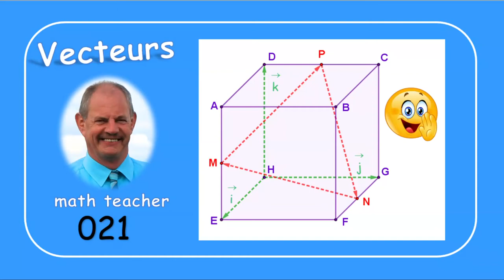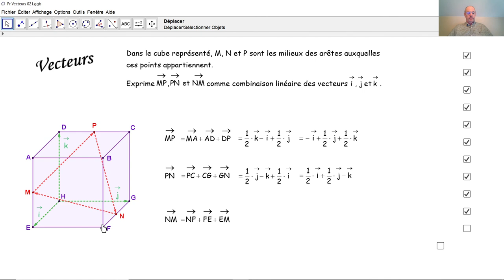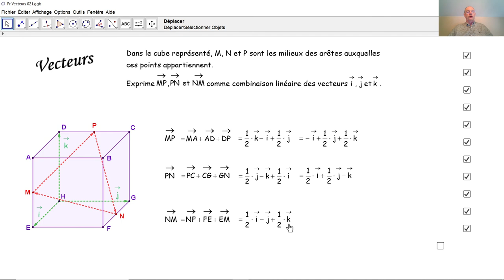Vecteurs 021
Nous exprimons trois vecteurs d'un cube comme combinaisons linéaires de trois autres vecteurs de ce cube.